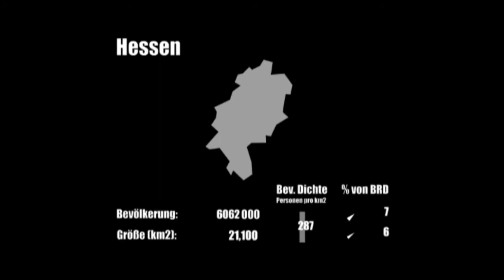showreel Inga Siebert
Eine Auswahl meiner bisherigen Arbeiten